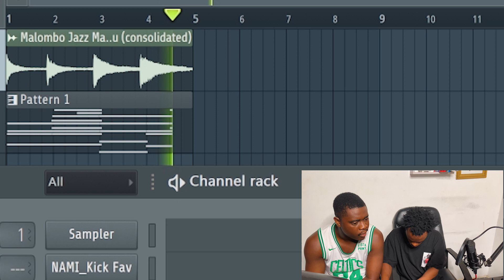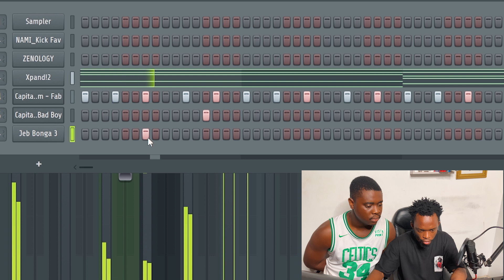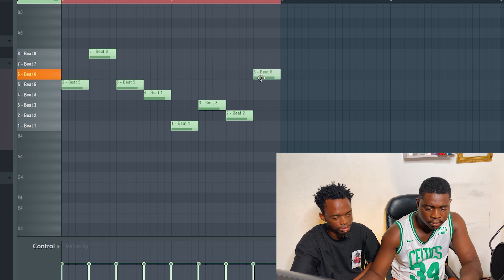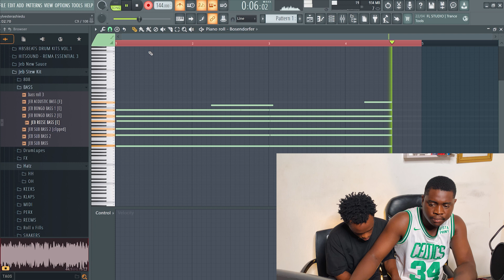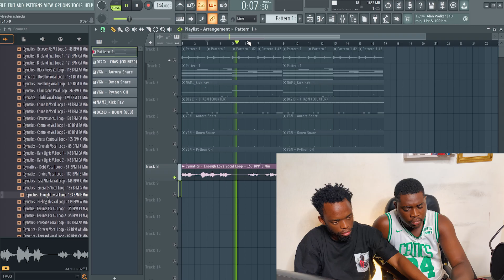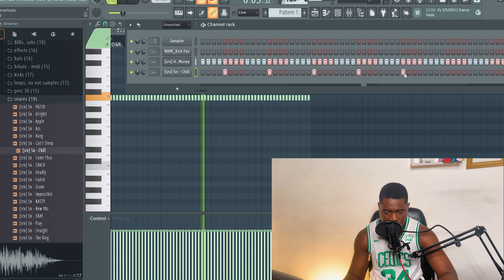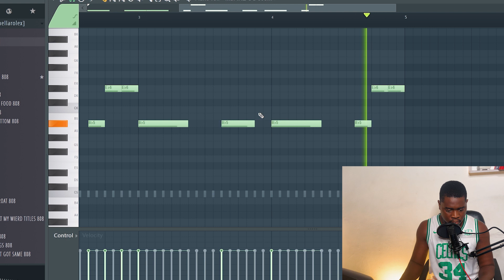Future 100x Multi-Platinum Producers Make Unique Beats Using Samples From Youtube